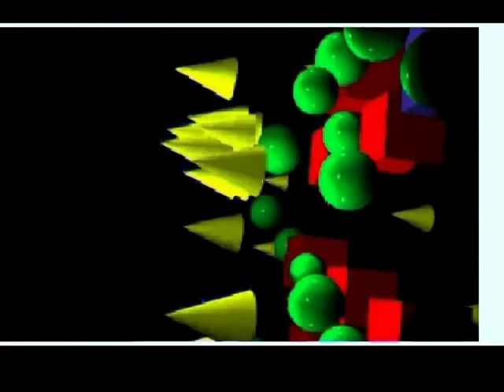Pastor Keith Kapembwa - Ifwe tuleya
Botswana / Zambian Worship Songs

If you are interested in Pastor Keith Kapembwa's music, please do get hold of him on mobile / watsup number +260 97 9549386.